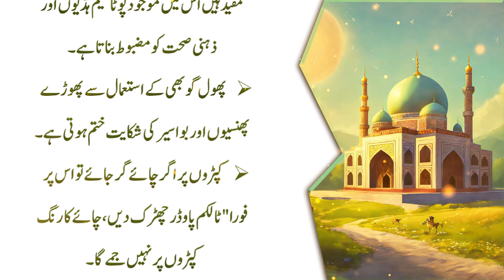Dadi Aman Ny Mahe Ramzan Ky Nuskhy Bata Diye | Mah e Ramzan Ke Totky - Ayaz Quotes 2